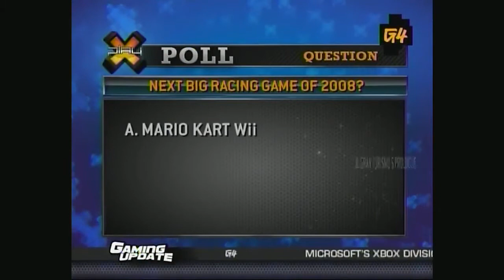X-Play - 1.22.08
Somewhere in Paradise.

CHAPTER SELECT:
0:00 - Intro
1:38 - Gaming Update: 1.22.08 feat. Battlefield Heroes and Guitar Hero's Billionth Sale
3:34 - Review: Burnout Paradise
5:59 - Vote in Tonight's Poll!
6:21 - Somewhere in Paradise City…
8:05 - More to Come…
8:32 - Snippets of Ads
8:38 - Video Viewer Mail: Top of the Charts?
9:21 - Pro Tips with T-Squared: Call of Duty 4
11:12 - X-List: Top Selling PS3 Games (as of 1.22.08)
12:03 - More to Come… + X-Play Leaderboard: Super Stardust HD
12:39 - Snippets of Ads
12:44 - Results of Tonight's Poll
13:05 - The Big Ones: What Will Dominate in '08?
15:21 - More to Come…
15:47 - Promo: The All-New X-Play (short version)
15:57 - Snippets of Ads
16:02 - Review: No More Heroes
19:27 - X-Play Replay + Tomorrow on X-Play… + Conclusion